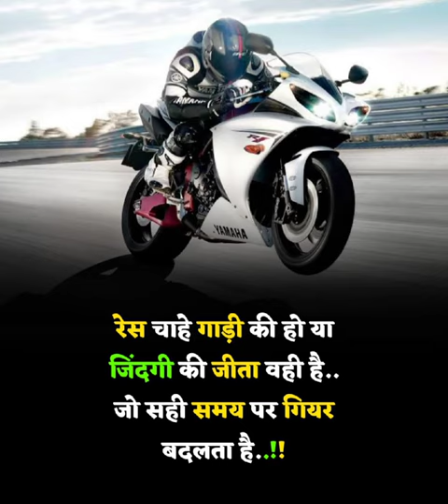Sahi Waqt par Sahi Faisla